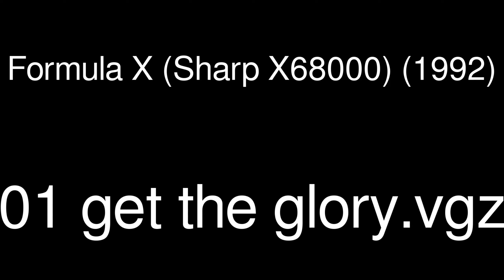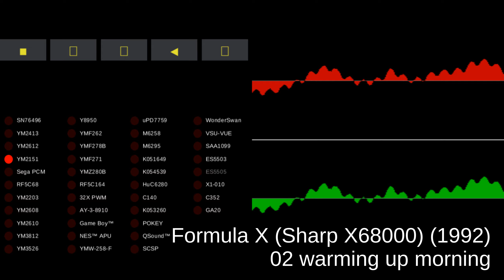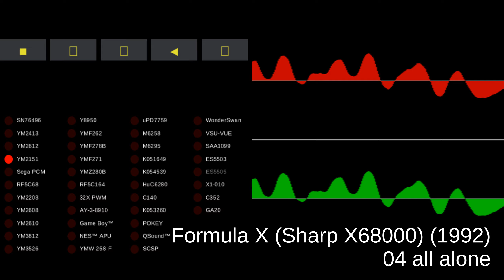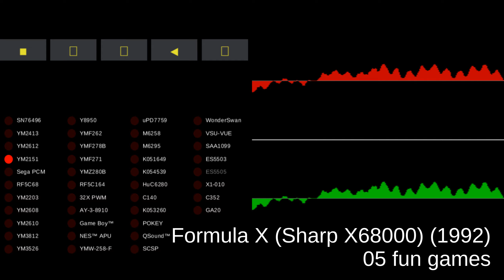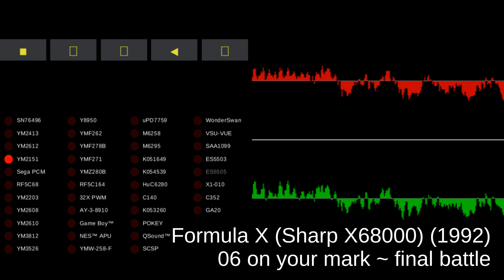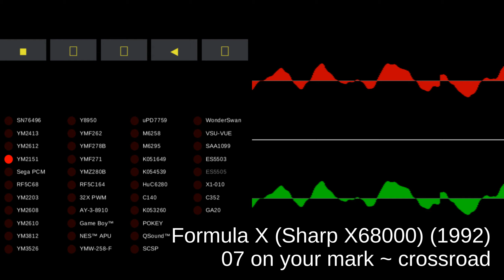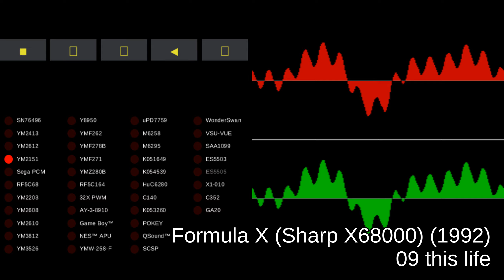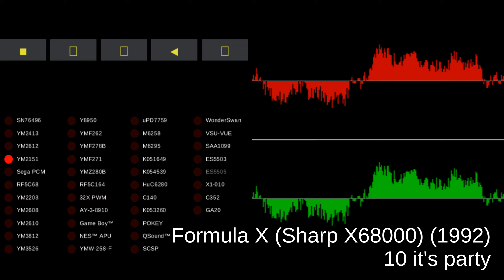Formula X (Sharp X68000) (1992)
00:00:00 01 get the glory
00:00:15 02 warming up morning
00:02:17 03 max speed
00:04:19 04 all alone
00:06:21 05 fun games
00:08:23 06 on your mark ~ final battle
00:10:25 07 on your mark ~ crossroad
00:12:27 08 on your mark ~ sunday driving papa
00:14:29 09 this life
00:16:31 10 it's party